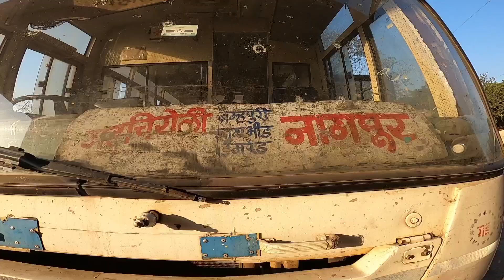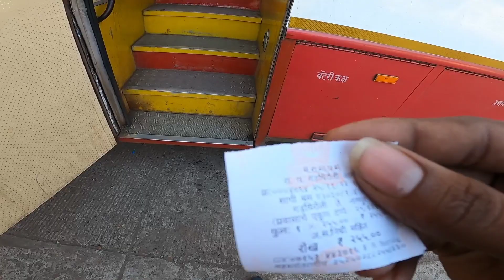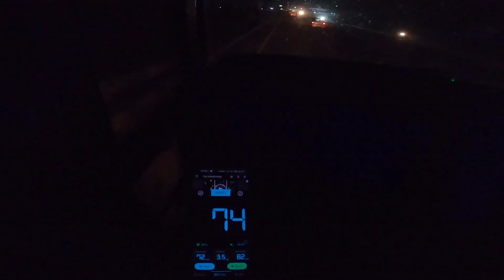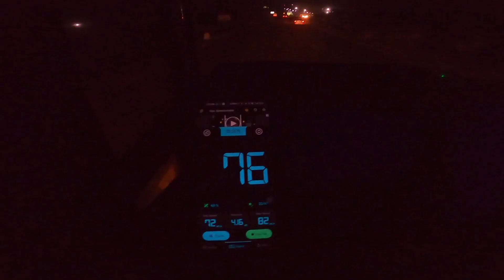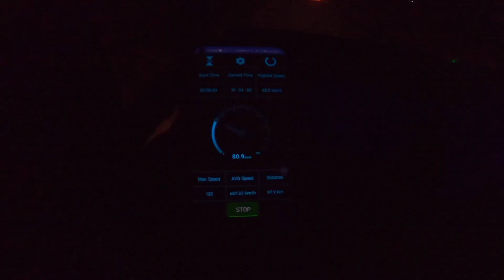Gadchiroli To Nagpur Full Journey Via MSRTC ST bus || गडचिरोली ते नागपूर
00:00 intro
03:00 Departed
10:00 overtake
11:20 Petrol pump
16:30 speed
18:30 armori
19:45 bramhapuri
20:50 toll
21:10 Nagbhir
25:20 Urmed

BE MY FRIEND:

Gadchiroli to nagpur
Nagpur to gadchiroli
Chandrapur to gadchiroli
Gadchiroli to chandrapur
Chandrapur to nagpur
Nagpur to chandrapur

ABOUT MY CHANNEL:
Hi! I’m Rohit Zode. On my channel, you will find moto and travel vlogs. I love sharing my faily journey with you guys as I experience them myself.